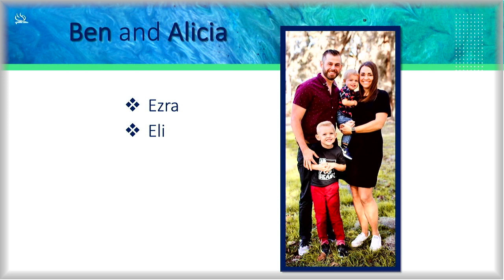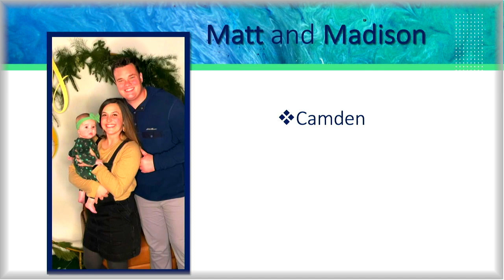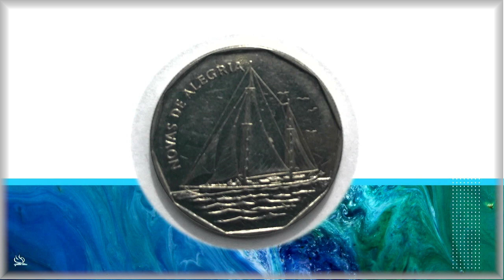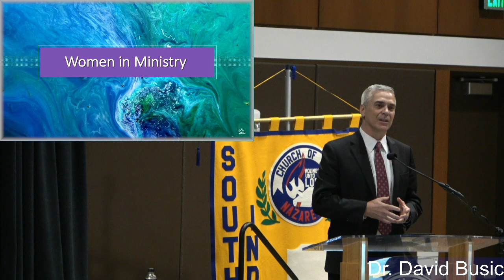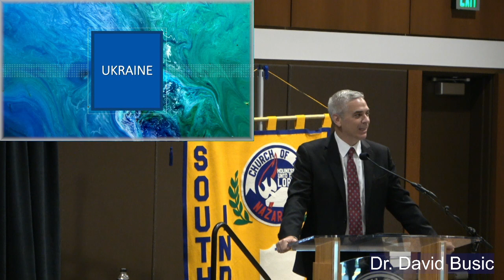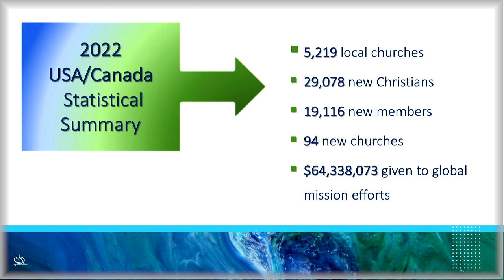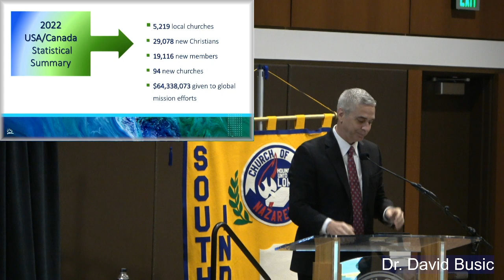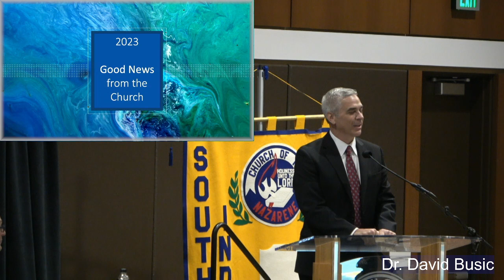Dr. David Busic "Good News from the Church"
Dr. David Busic shares "Good News from the Church" to the 75th Assembly of the Southwest Indiana District on July 24, 2023 at the Terre Haute Convention Center.